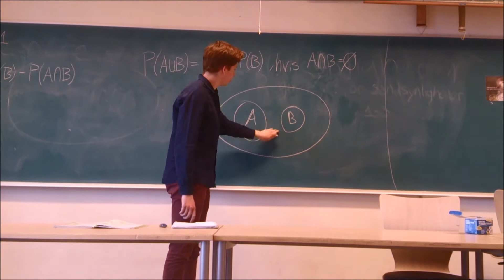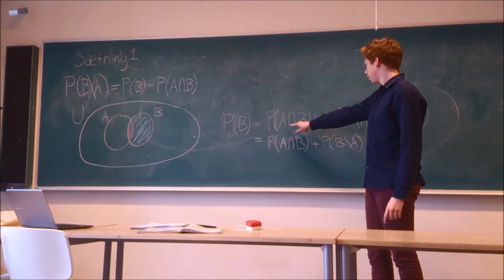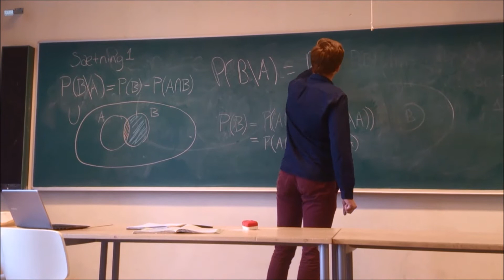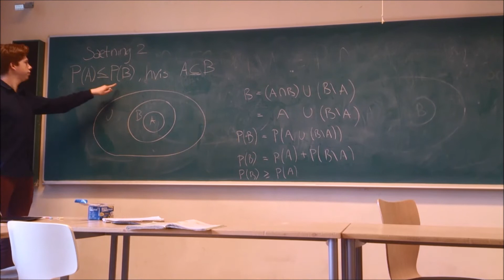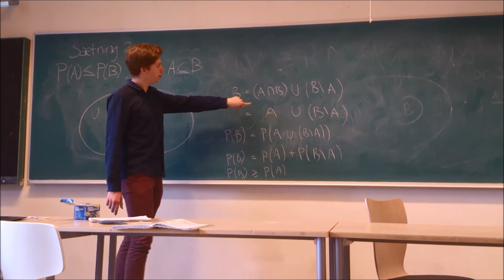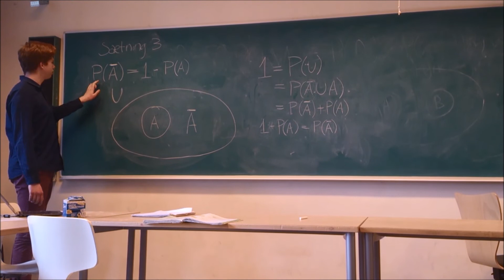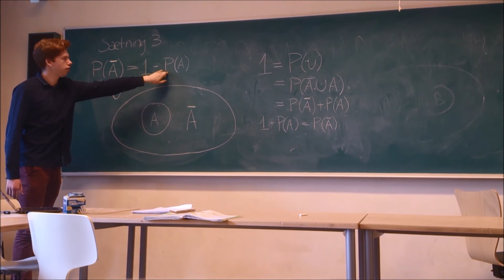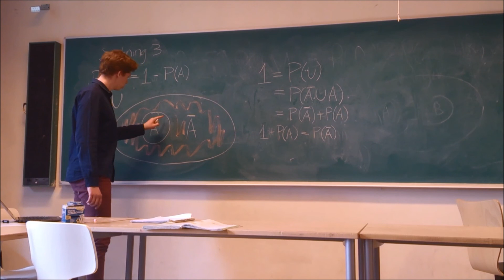regneregler for sandsynlighedsregning 1-3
Michelle, Mathias og Simon